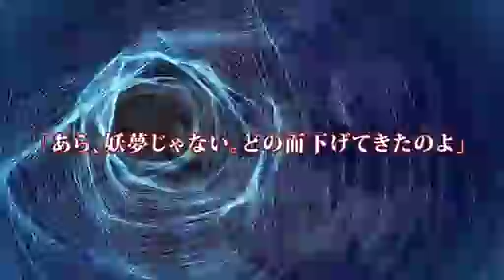【東方】東方ROCK MAIDEN2【PV】